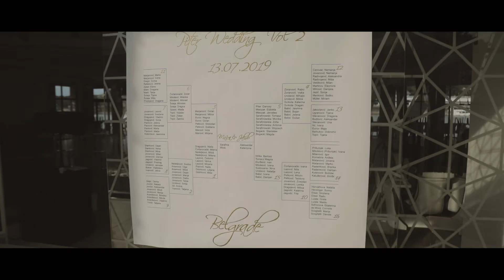MASA & JAKUB 2019 CREATIVE FVP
Dslr : Zeljko Savic
Montaza : Aleksandar Ilic